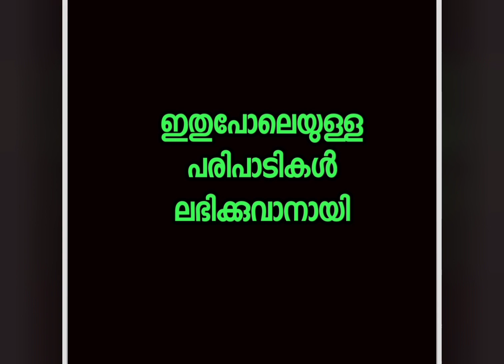1,2 ക്ലാസ്സിലെ കുട്ടികൾക്കുള്ള song🌹🌹🌹🌹